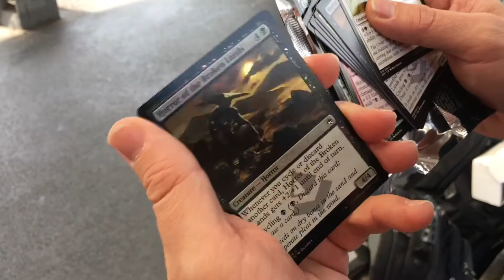神田駅 Kanda Station (JY02) - Masters 25 - Yamanote